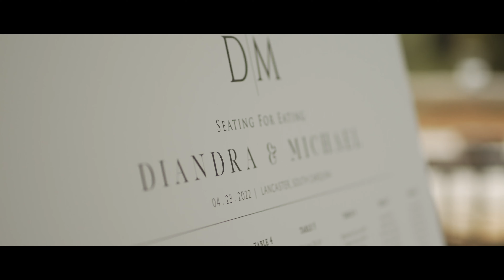Beautiful Wedding Video at North Corner Haven - Sony A7Siii & Sony A7IV Wedding Video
Diandra and Michael met in September 2009 at Ohio State- they lived on the same dorm floor and met the second day of school, started dating two months later & 12.5 years later the rest is history.

They got married in a small church wedding with about 50 people in January 2020. Their original wedding reception was planned for 4/18/20, was set to be in Cancun, Mexico & was cancelled due to Covid. They planned a new date in December 2020 which was also cancelled. Finally, in 2022 they were able to get all of their loved ones together at the Beautiful North Corner Haven in Lancaster, SC.

"All I Know" - Salir - MB01ZV21CM4FTBV
"Woodlands" - Adam Bokesch - MB01WJELLTDJEWR
"Home" - The Careful Ones - MB01K5K3OJPYPBI

The Tools I Use At Every Wedding ✌🏻

▵ AUDIO
▵ Zoom F2 Recorder
▵ Tascam DR 10-L
▵ Zoom H4N

▵ CAMERAS
▵ Sony A7Siii
▵ Sony A7IV
▵ Lumix GH5

▵ GIMBAL
▵ DJI Ronin S
▵ DJI Ronin S2

▵ ADAPTERS
▵ Metabones EF to MFT
▵ Metabones EF to Sony E Mount

▵ LENSES
▵ Sigma 18-35 F1.8
▵ Sigma 24mm F1.4
▵ Sigma 35mm F1.4
▵ Sigma 50mm F1.4
▵ Canon 135mm F2

▵ SUPPORT
▵ Manfrotto Monopod
▵ Sirui Monopod
▵ Manfrotto Tripod
▵ 3Pod Tripod

▵ EDITING DRIVES
▵ Samsung T5 SSD 1TB
▵ Samsung T5 SSD 2 TB
▵ Sandisk Extreme Portable SSD
▵ My Backup Drive
▵ Backup Solution